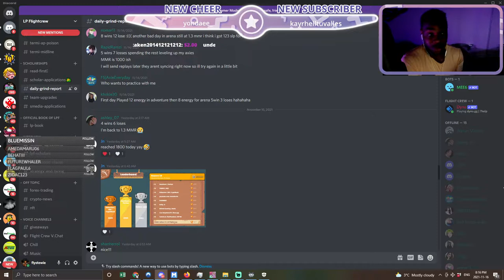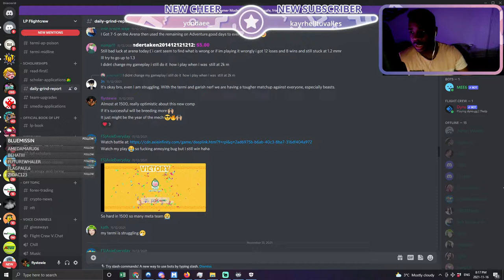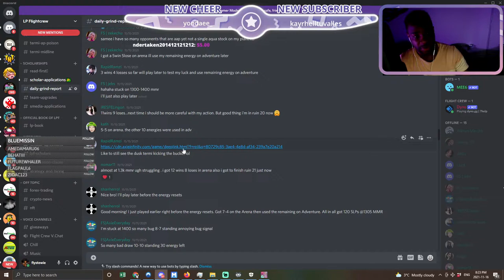How To Win In Arena in Season 19 Axie Infinity